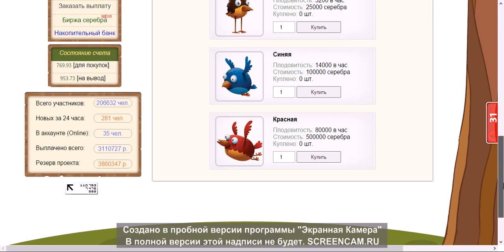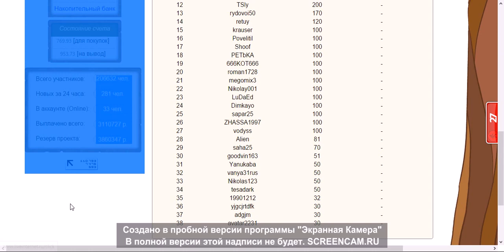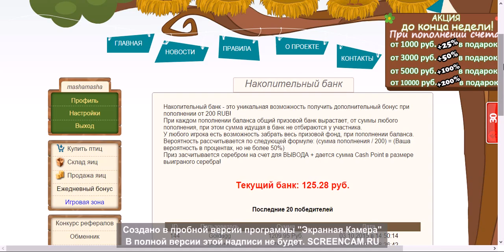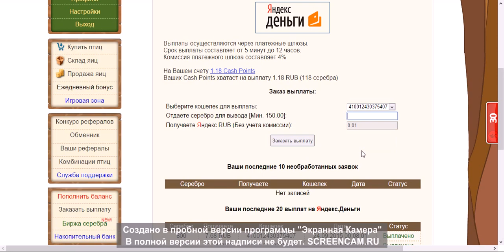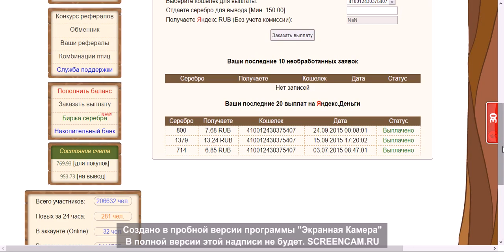Мой обзор проекта Rich Birds